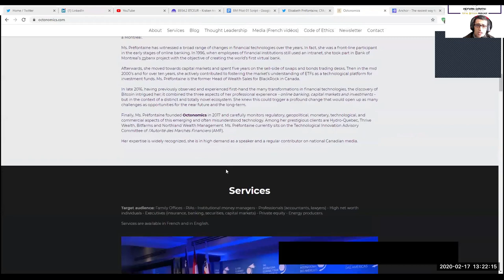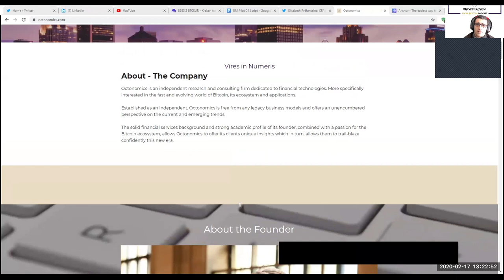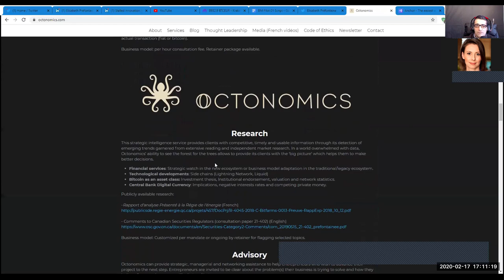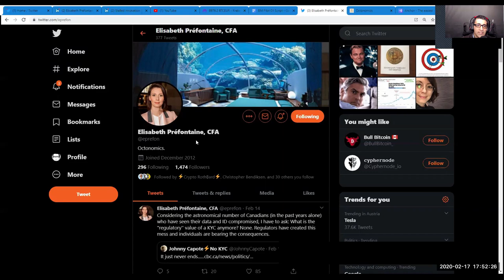TotalBitcoin Podcast Episode #69: Elisabeth Préfontaine- "Powerful Innovation: Bitcoin".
In this episode, Elisabeth Préfontaine MBA, CFA, CAIA- Founder of Octonomics.com, an independent research & consulting firm dedicated to financial technologies,
more specifically interested in the fast and evolving world of Bitcoin, its ecosystem and applications -
shares her insights into the unethical operations, unaccountability, and lack  of transparency of the legacy financial-capital-investment institutions.
Elisabeth´s fascinating journey into the rabbit hole of Bitcoin and her epiphany is highly recommended to read in her succinct and eloquent articles (i.e.: "Powerful Innovation: Bitcoin" ).
We talked about:
-Monetary Properties of the Bitcoin Protocol (Predictability/Limited Supply/Stability)
-Fundamental Freedoms within Bitcoin
-(Untouchable, Unaccountable, and legally immune) Central Banks &
Central Authorities
-Disruptive Technologies
-Intransparency of Financial Advisors & Institutions / Regulators do not care / No full fee transparency / Complexity made to look smart
-Banks with an implicit Kill Switch on innotative projects / FinTech
-Ethical Principles /
-Digital Gold & Absolute Scarcity
-COVID19 -Virus and its global implications

Keyvan

on Bitcoin & AustrianEconomics with Satoshis:

+rapidbase 833